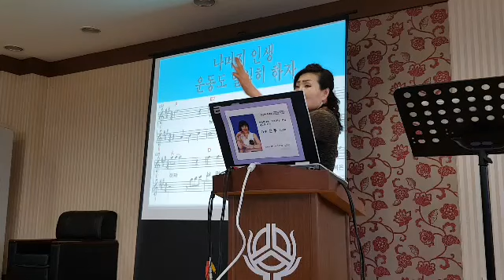그깟나이ㆍ인생열차ㆍ사랑탑ㆍ야이사람아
공주중앙신협 노래교실. 이어부르기